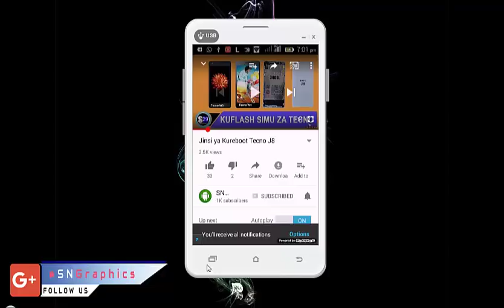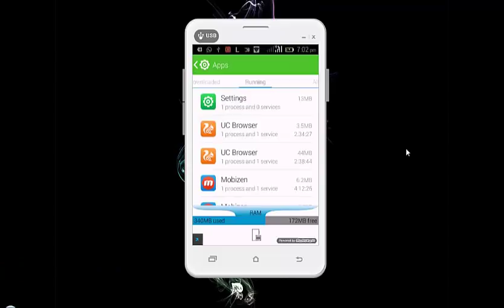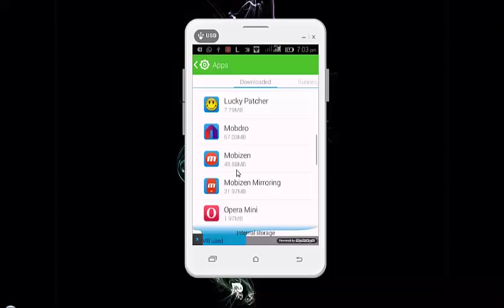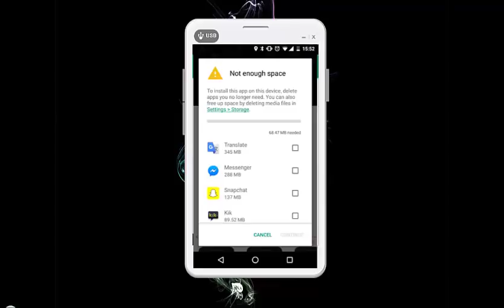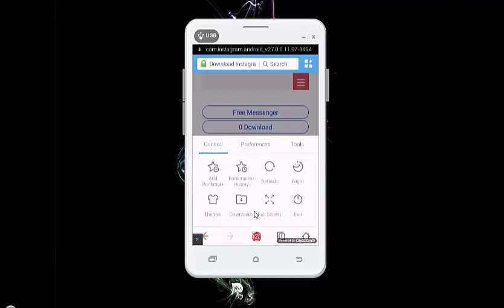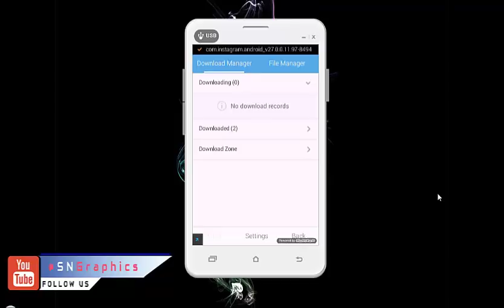Jinsi Ya Kudownload App katika Simu Isiyo na Space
Mbinu 2 za Kudownload application katika simu isiyo na space ya kutosha.

  usisahau ku-share, ku-like na weka comment yako hapo chini

TAZAMA VIDEO MPYA  *click link Chini HAPA*

thax for being apart of Us